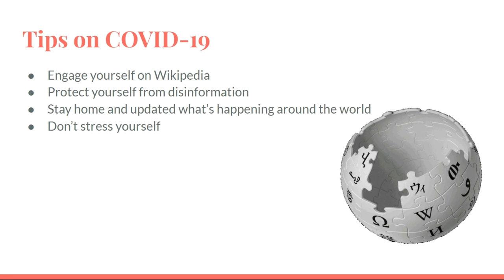Wiki For COVID-19 : Journey of disinformation | Wikipedia | Tulsi Bhagat & Sandeep Raut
Wiki For COVID-19 is an online initiative for increasing awareness of the ongoing pandemic (COVID-19) and tackling misinformation spreading at an alarming rate meanwhile promoting Wikimedia projects. Basically, the idea behind this is to aware people through promotional videos so that they can gather reliable information on Wikipedia.

➘ Video summary
✯ Project Coordinators: Sandeep Raut and Tulsi Bhagat
✯ Video Editor & Thumbnail: Tulsi Bhagat